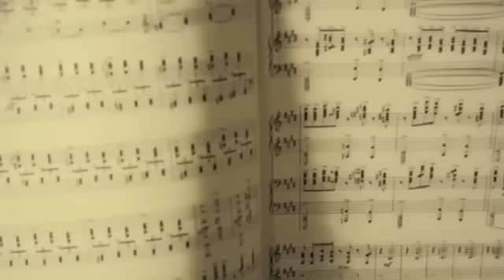How it feels to be on NoFap - Limitless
NoFap is the best self improvement tool for you to change your life. Love this movie, this is how it feels when you are on NoFap!